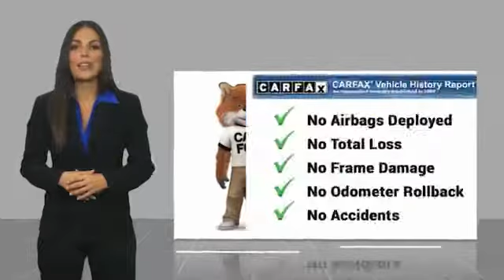2018 Jeep Compass VAN NUYS LOS ANGELES SAN FERNANDO VALENCIA CANOGA PARK TV2046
2018 Jeep Compass Trailhawk 4x4

RUSSELL WESTBROOK CHRYSLER DODGE JEEP RAM PROUDLY SERVICING VAN NUYS, LOS ANGELES, SAN FERNANDO, VALENCIA, CANOGA PARK, & SURROUNDING SOUTHERN CALIFORNIA LOCATIONS. THIS BLACK 2018 Jeep COMPASS IS EQUIPPED WITH A 2.4L I4, AUTOMATIC TRANSMISSION, AND RECEIVES AN ESTIMATED 22 City/30 Hwy MPG. CONTACT RUSSELL WESTBROOK CHRYSLER DODGE JEEP RAM OF VAN NUYS TO SCHEDULE A TEST DRIVE AND TAKE THIS 2018 Jeep COMPASS HOME TODAY, OR VISIT OUR SHOWROOM CONVENIENTLY LOCATED AT 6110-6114 VAN NUYS BLVD VAN NUYS, CA 91401. STOCK #: TV2046 | 2018 Jeep Compass Trailhawk 4x4 2018 Jeep COMPASS Trailhawk 4x4 4WD. 22/30 City/Highway MPG Clean CARFAX. Russell Westbrook is NBA star but delivers a MVP buying experience for all customers. If you like large selection, friendly service and easy financing then you'll love the fun atmosphere. Come visit us on auto row on Van Nuys Blvd. Open late 7 days a week. All sale prices exclude leases. Dealer Installed accessories are optional and may be purchased for an additional charge. While we make every effort to ensure the data listed here is correct, there may be instances where some of the factory rebates, incentives, options or vehicle features may be listed incorrectly as we get data from multiple data sources. PLEASE MAKE SURE to confirm the details of this vehicle (such as what factory rebates you may or may not qualify for) with the dealer to ensure its accuracy. Dealer cannot be held liable for data that is listed incorrectly. STOCK #: TV2046 | VIN: 3C4NJDDB9JT264733 | 2018 Jeep Compass Trailhawk 4x4 Russell Westbrook CDJR of Van Nuys